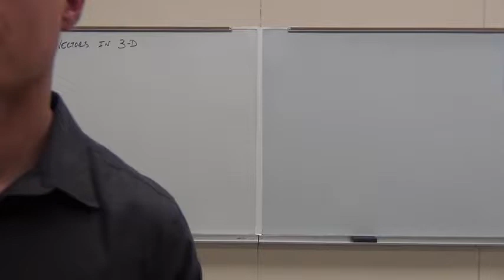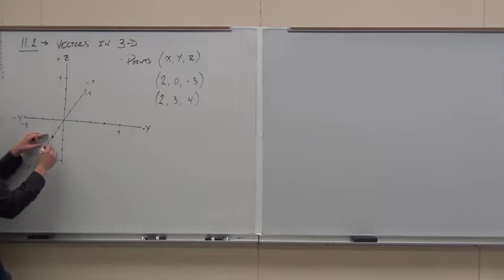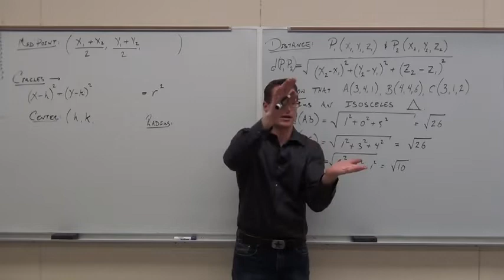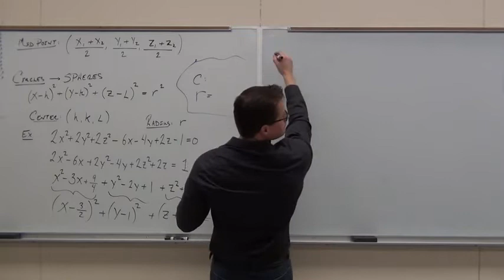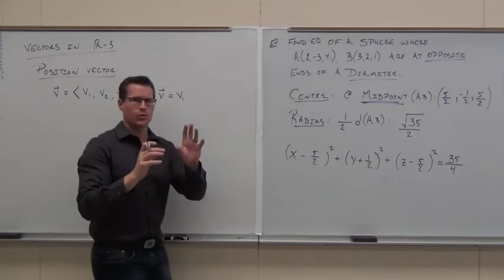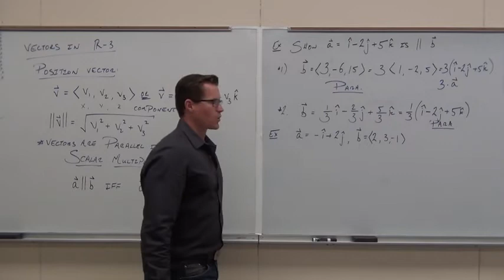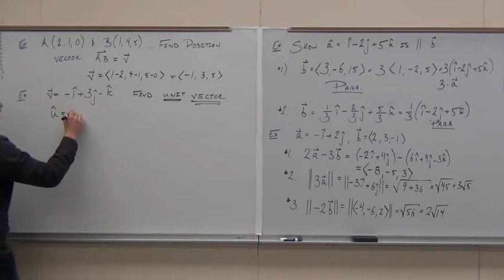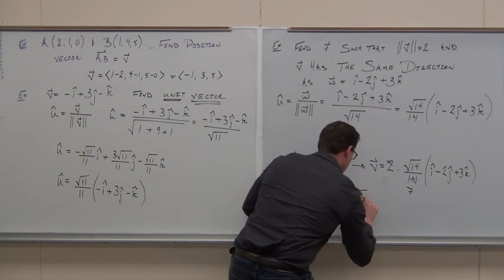Calculus 3 Lecture 11 2 Vectors in 3 D Coordinate System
Calculus 3 Lecture 11.2:  Vectors in 3-D Coordinate System:  A study of point relationships and vectors in 3-D.  Emphasis on position vectors, magnitude, and unit vectors.